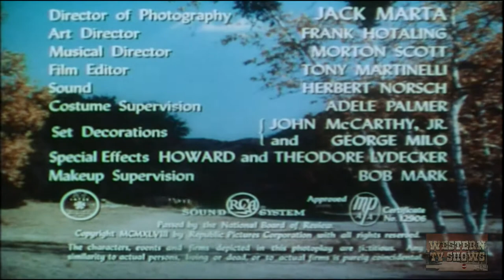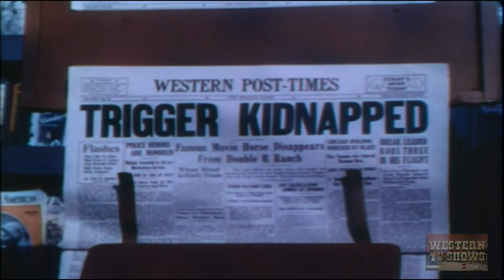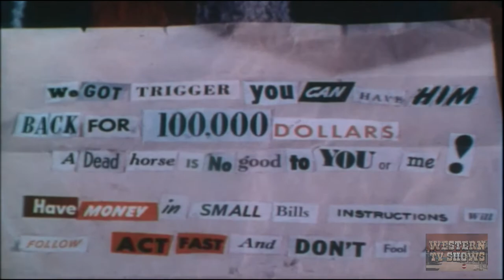Under California Stars (1948) | Full Movie | Roy Rogers | Trigger | Andy Devine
Rancher Roy and his boys track down a gang who have stolen Trigger and are holding him for ransom.

Written by Paul Gangelin, Sloan Nibley
Starrring Roy Rogers, Trigger, Jane Frazee, Andy Devine